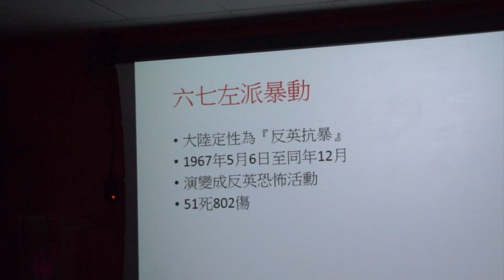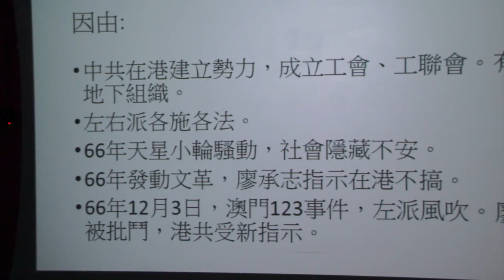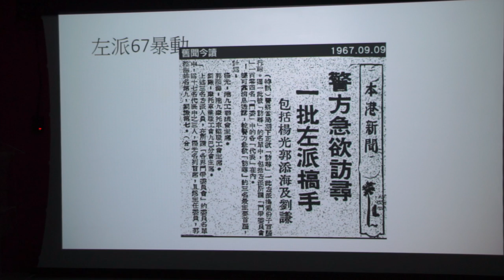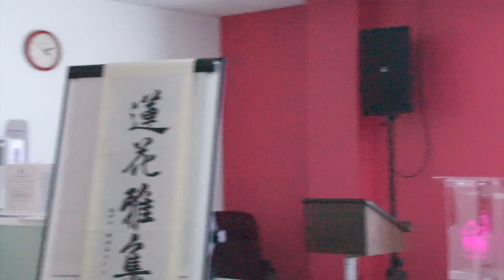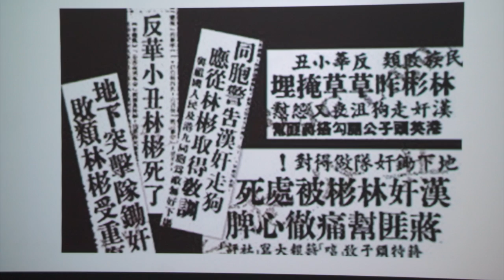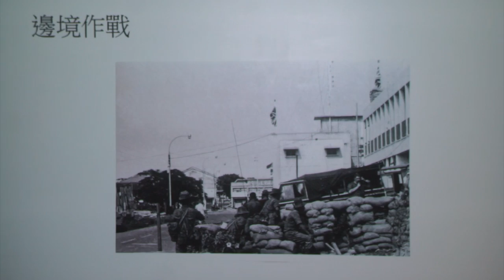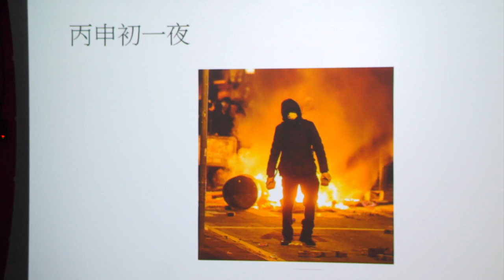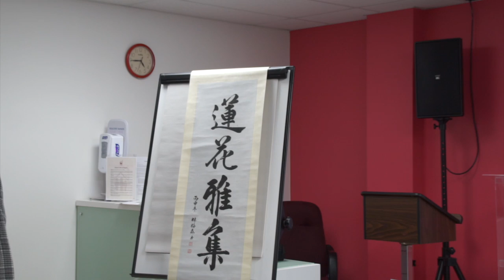FOURum「如是我聞」27 Jul 2017 《 香港三劫 (二) 》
主持：賜官